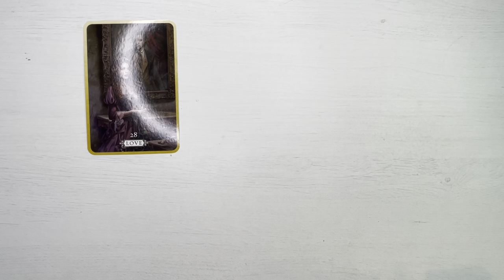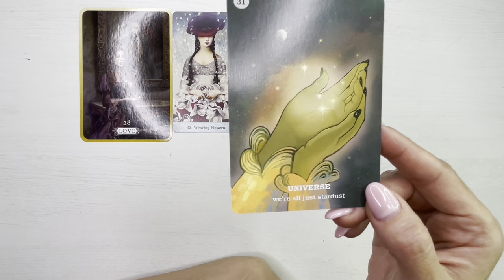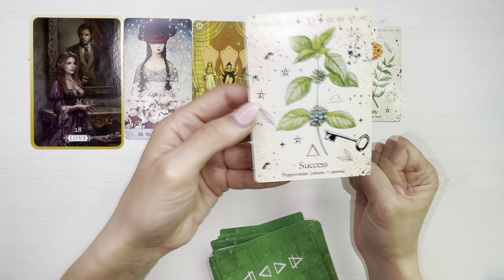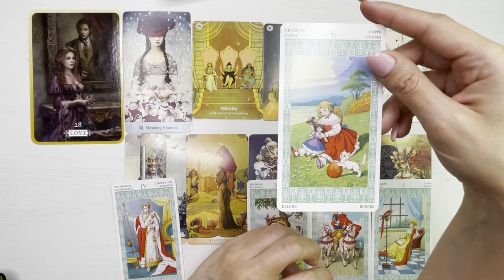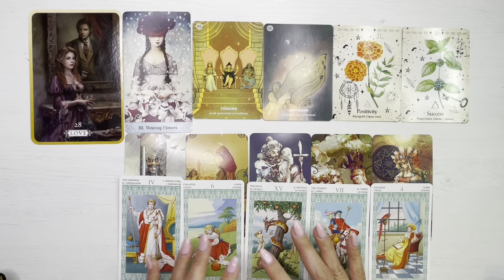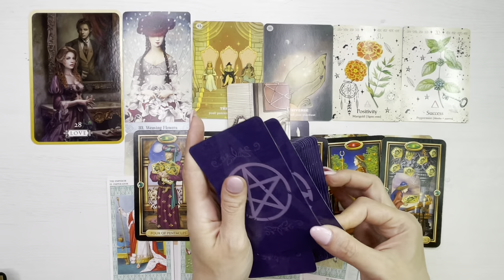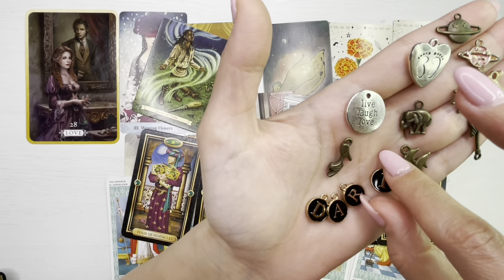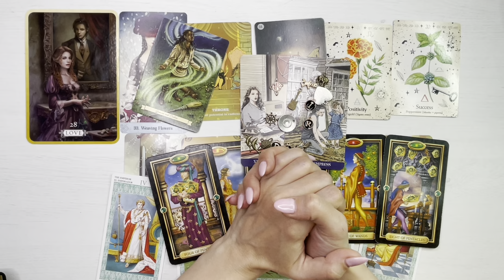♈️❤️ 𝗕𝗘𝗥𝗕𝗘𝗖 𝗠𝗔𝗥𝗧𝗜𝗘 ❤️♈️ 𝗜𝗡𝗖𝗘𝗣𝗜 𝗢 𝗡𝗢𝗨𝗔 𝗩𝗜𝗔𝗧𝗔!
❤️♈️  Etalare tarot si previziuni pentru energia lunii Martie 2023, zodia Berbec.